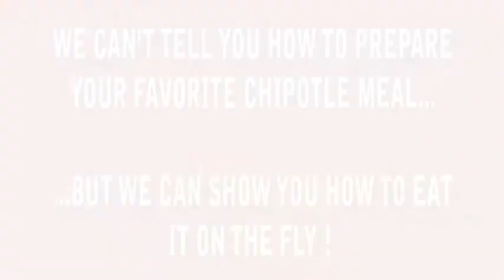Eagle Sport Aviation Club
Eagle Sport Aviation Chipotle commercial contest!